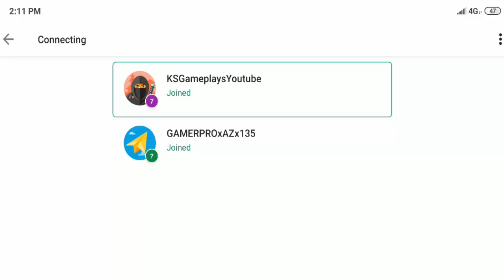How To Enable And Play 2P Versus In Sonic The Hedgehog 2 Classic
By KS Gameplay : Offroad Driving Game How To Enable And Play 2P Versus In Sonic The Hedgehog 2 Classic
Do you like Sonic The Hedgehog 2 Classic GamePlay Video?
This Sonic The Hedgehog 2 Classic Game Review video is for ios,iphone,ipad also...

In this video I only have told that how to enable and play 2p versus in Sonic The Hedgehog 2 Classic game from SEGA.

This question was asked too many times in my previous video of Sonic The Hedgehog 2 Classic that's why I made this video.

One of the best selling SEGA games of all time - Sonic The Hedgehog 2 is now available for free on mobile! Rediscover SEGA’s super Sonic masterpiece!

Dr. Eggman is back to his old tricks, trying to find the seven Chaos Emeralds that will enable him to complete his ultimate weapon, the Death Egg. Only the triple threat of Sonic, Tails, and Knuckles can defeat him in this remaster from the team behind Sonic Mania!

Sonic The Hedgehog 2 joins the ever-increasing line-up of ‘SEGA Forever’, a treasure trove of free SEGA console classics brought to life on mobile for the first time!

FEATURES
- Twelve Badnik-infested zones to master, from underwater caverns to neon-lit casinos!
- Compete online, take on the Time Attack mode, and the all-new Boss Attack mode!
- Play the secret Hidden Palace Zone stage that didn't make it into the original release!
- Fight Dr. Eggman's creations, including the terrifying Mecha Sonic
- Obtain all the Chaos Emeralds to transform into Super Sonic and Super Knuckles!

MOBILE GAME FEATURES
- PLAY FREE with ad-support or ad-free via In-App Purchase
- SAVE YOUR GAMES – save your progress at any point in the game.
- LEADERBOARDS – compete with the world for high scores
- CONTROLLER SUPPORT: HID compatible controllers

RETRO REVIEWS
"Without doubt, it's SEGA's best game ever." [96%] - Stuart Clarke, Mega Zone #25 (December 1992)
"Faster, slicker, more colourful, louder, bigger, and much, much tougher than the original." [96%] - Julian "Jaz" Rignall, Mean Machines SEGA #2 (November 1992)
"Packs a ton more punch than Bluey's first outing." [94%] - Paul Anglin, Computer & Video Games #132 (November 1992)

SONIC THE HEDGEHOG 2 TRIVIA
- This is the most complete version of Sonic The Hedgehog 2 to date, complete with widescreen, 60FPS action, and a remastered soundtrack!
- This was the first Sonic game to feature the Spin Dash move
- The Master System version was the first game Tails appeared in, although he wasn’t playable!
- Unlike the Mega Drive/Genesis original, you can now fly as Tails!

SONIC THE HEDGEHOG 2 HISTORY
- The game was originally released worldwide in November 1992
- Original developer: Sonic Team & SEGA Technical Institute
- Designer: Hirokazu Yasuhara
- Lead Composer: Masato Nakamura

2P Versus In Sonic The Hedgehog 2 Classic Android Gameplay HD